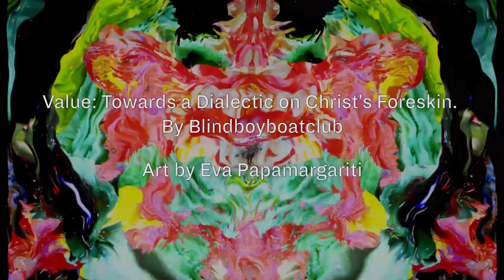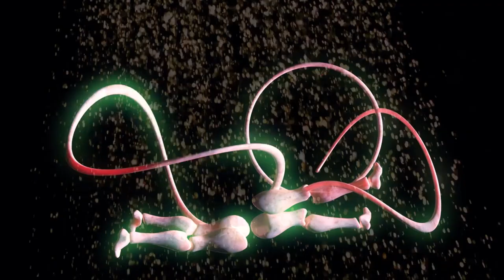Blindboy Boatclub on the Vexing Value of Christ’s Foreskin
In this episode of The Monologues,  the witty and thought-provoking Irish satirist, author, and musician Blindboy Boatclub, riffs on “Value: Towards a Dialectic on Christ’s Foreskin.” The host of the highly celebrated Blindboy Podcast opens his reflections with an early 16th century Renaissance painting The Circumcision of Christ by Francesco Bissolo. Blindboy then delves into the claims of authentic ownership of Christ’s foreskin by several Catholic churches around the world and the questions the relic poses about his origins. Musing on the relationship between relics and scarcity, Blindboy ponders the ebbs and flows of what is deemed valuable in our modern era. The epitome of these shifts, he asserts, can be as basic as foods and colors: he takes us through the lowly origins of lobster as shameful grub for indentured Irish workers to the degradation of a meat that should be expensive, beef, to the discovery of purple excretion oozing from snails’ butts.

Digital artist and filmmaker Eva Papamargariti provides a stunning, impressionistic visual context for Blindboy’s monologue. Opening and closing music are by Joel Robinow.

The Pioneer Works Broadcast is supported in part by Science Sandbox, a Simons Foundation initiative dedicated to engaging everyone with the process of science, and the Alfred P. Sloan Foundation Program in Public Understanding of Science and Technology, bridging the two cultures of science and the arts.